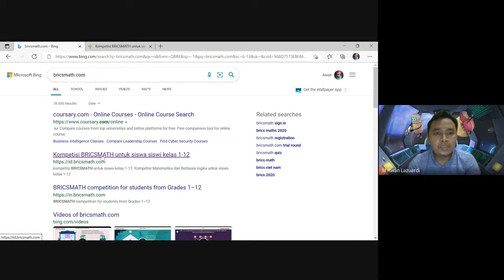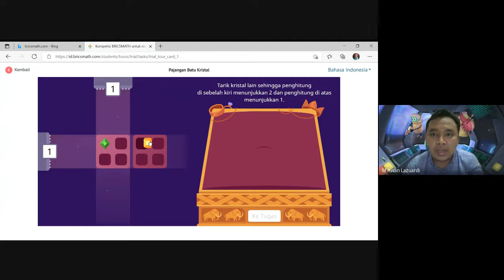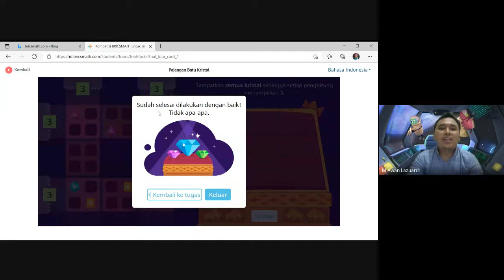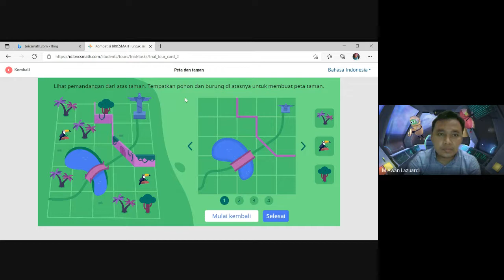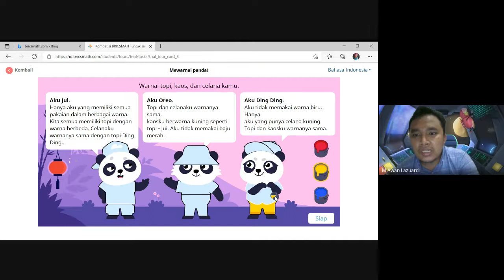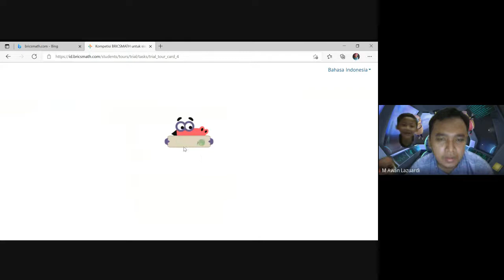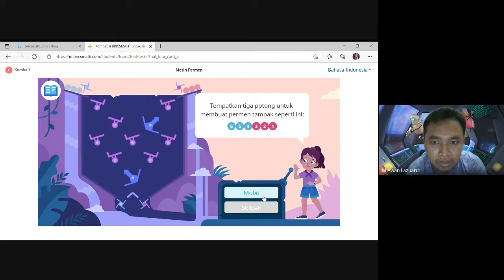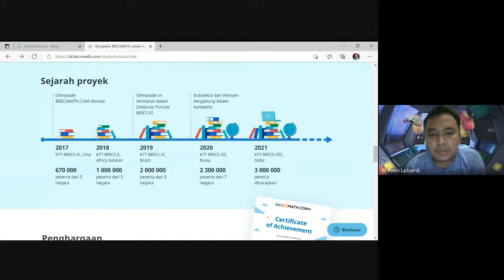Tutorial Menyelesaikan Soal Babak Latihan Olimpiade Bricsmath Kelas 2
Video tutorial ini dibuat untuk membantu murid menyelesaikan soal babak latihan olimpiade Bricsmath Kelas 2